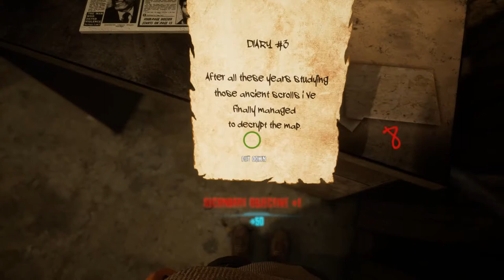Escape Legacy: Ancient Scrolls Chapter 2 EASY [FR]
Succès / Achievement :
Dark Corridors I : Completed Chapter 2 - Easy

Objets / items
1:53 Gear
3:42 colored code
4:01 Old large metal key
4:52 Small metal key
6:42 Gear
7:51 Gear
8:56 colored code
9:53 Piece of paper
11:35 Small bronze key
20:33 colored code
21:36 Large gold key